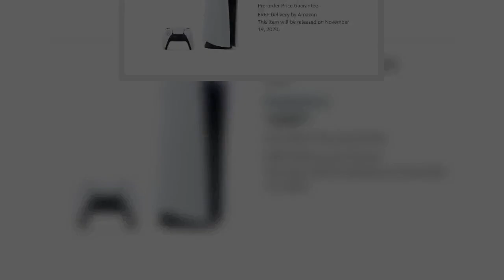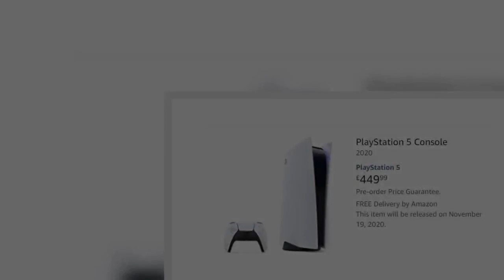PS5 UK pre-orders already selling out – Amazon and Argos sold out